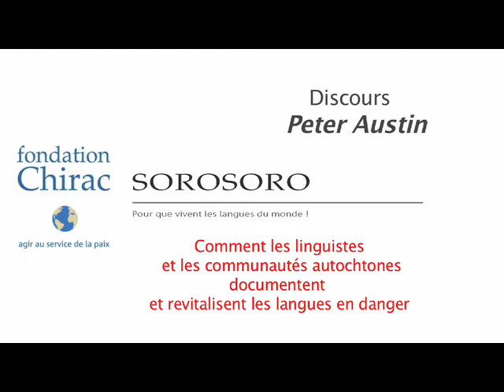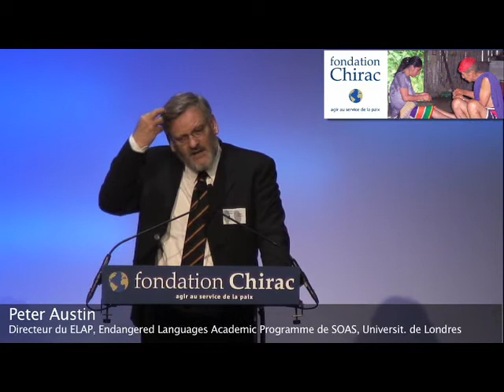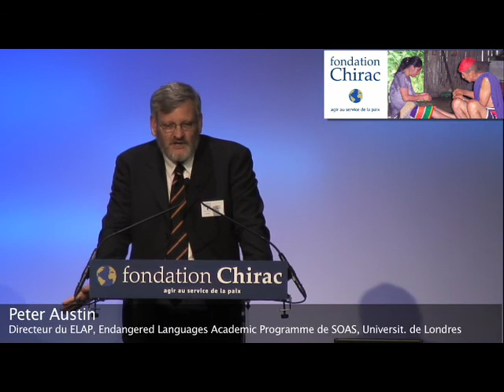Peter Austin, Rencontres Sorosoro du 9 juin 2008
Image et son : Musée du quai Branly